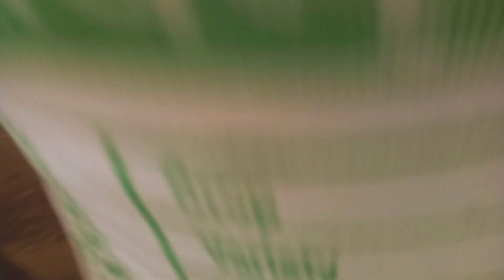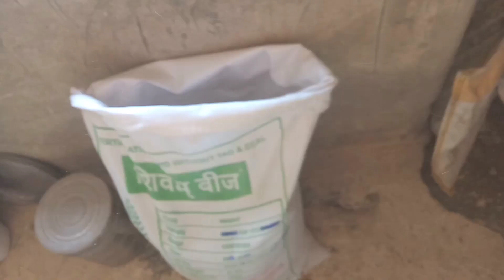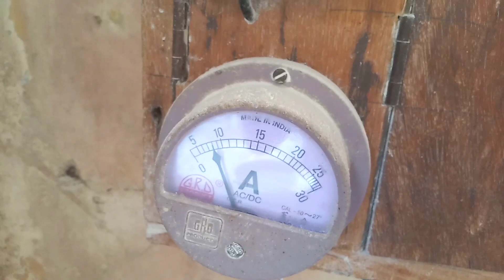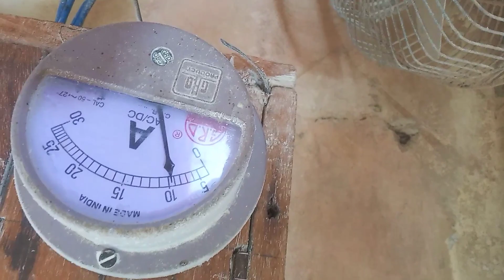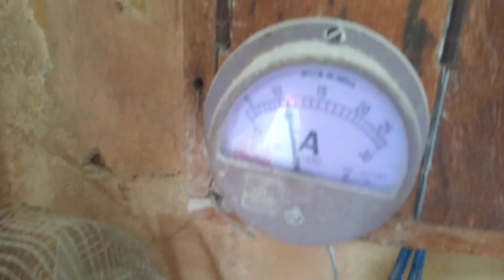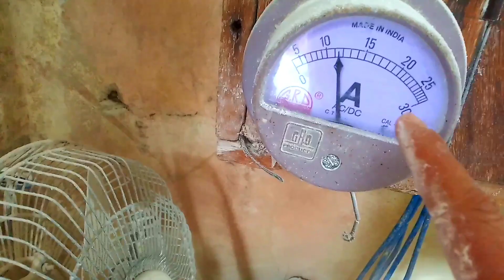आटा चक्की मे सभी गेहूं मे एक ही तरहा का दाब(pres)ना लगा ए जाने कीस गेहूं कीतना दाब लगाना चाहिए